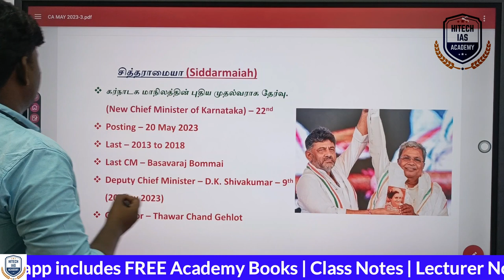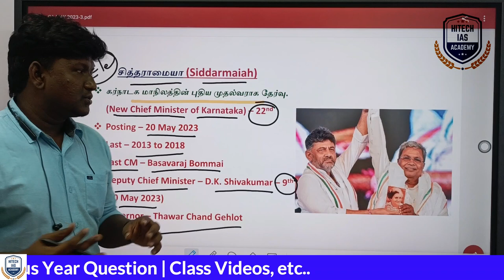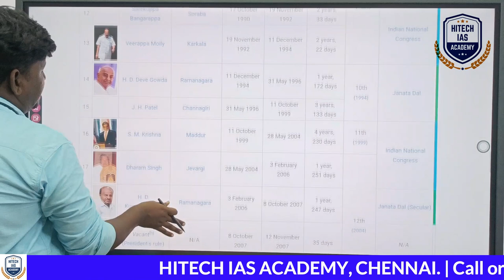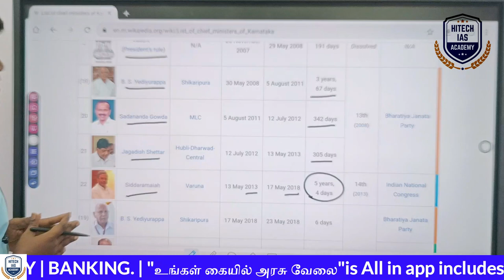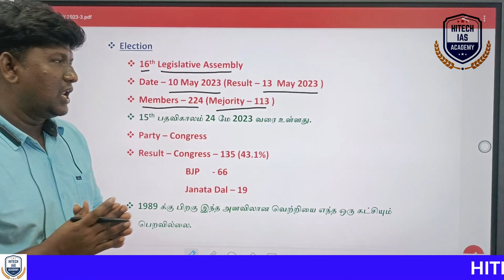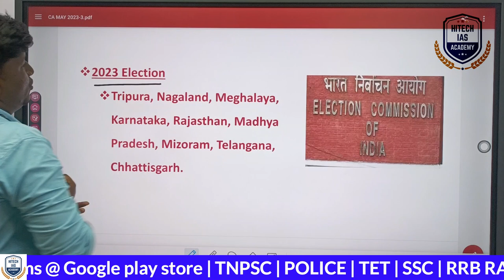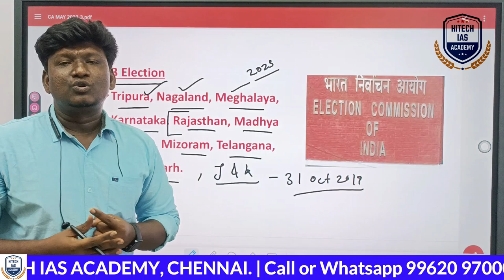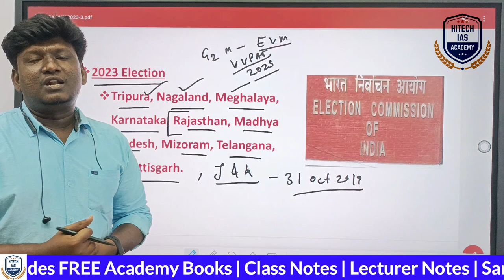நடப்பு நிகழ்வுகள் | CURRENT AFFAIRS | MAY MONTH 2023 | HITECH IAS ACADEMY | STATE NEWS